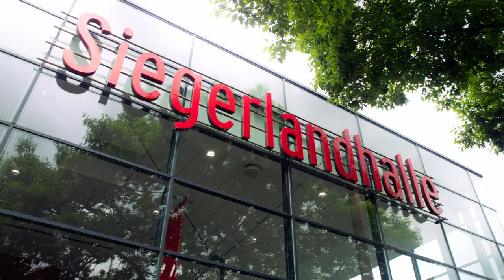Studifestival Siegen 2023 // Offizielles Aftermovie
Das offizielle Aftermovie vom ersten Studifestival Siegen.

Am 29.06.23 wurde die Siegerlandhalle auf links gedreht — mit von der Partie waren QUERBEAT, ALEXANDER MARCUS, ROY BIANCO & die ABBRUNZATI BOYS, 1986ZIG, ENNIO und PAULA CAROLINA.